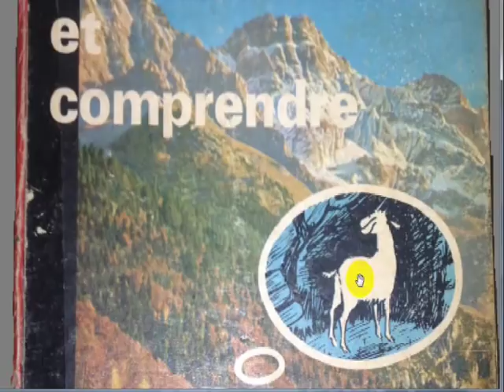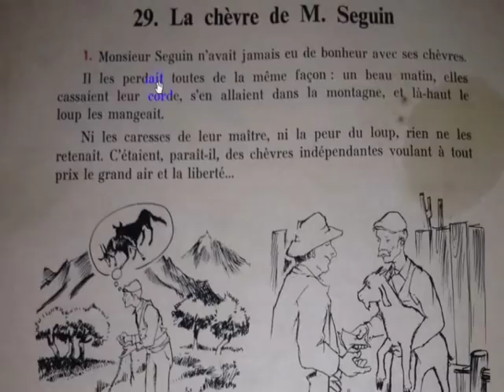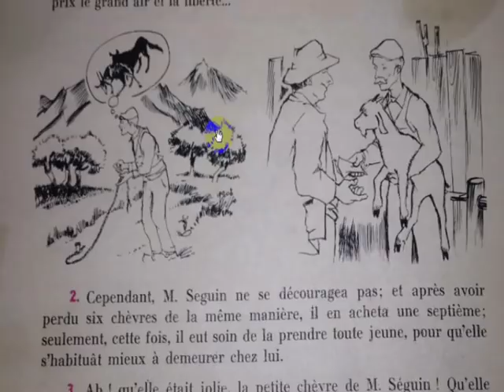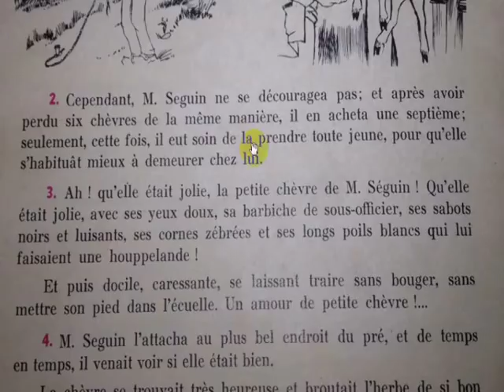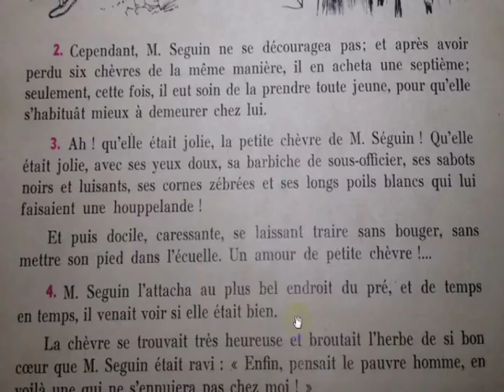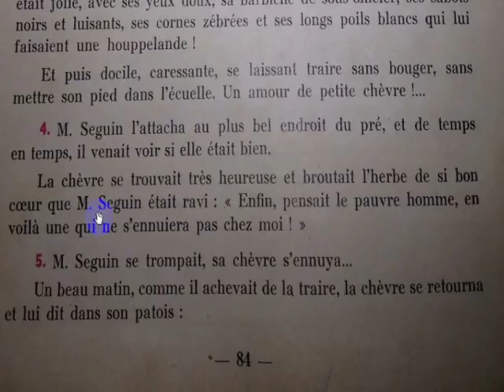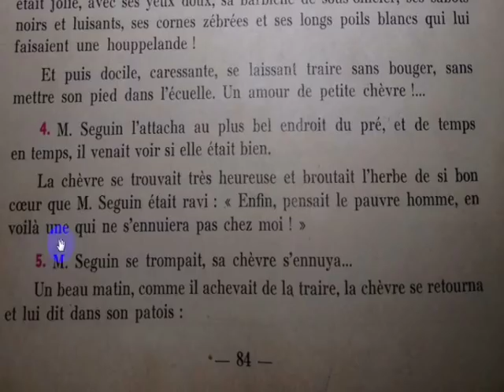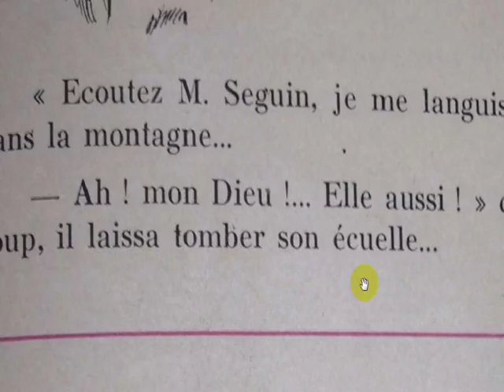Bien lire et comprendre 27 La chèvre de M. Seguin 1